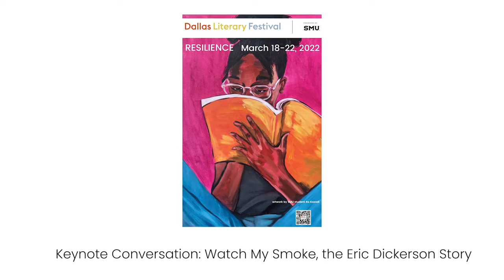Keynote Conversation Watch My Smoke, the Eric Dickerson Story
Dallas Literary Festival 2022
"Keynote Conversation: Watch My Smoke" recorded on Saturday, March 19, 2022 from 12-1:30 PM CST in Dallas Hall (SMU). Presented by Southern Methodist University.

Donovan Lewis, The Ticket Radio Co-Host, “The Great Donovan,” or “Donnie-Doo,” conversed with Eric Dickerson -- NFL Hall of Fame Running Back, Sports Analyst, and, now, Author. After a prolific, and often contentious, career, Dickerson is ready to tell his side of the story in his new book, Watch My Smoke – and held nothing back.

Speaker Bios:
Eric Dickerson:
Eric Dickerson is a Hall of Fame NFL running back and the greatest player in Los Angeles Rams history. He owns the single season rushing yards record, football’s most hallowed mark, with 2,105 in 1984, and he accumulated 10,000 career rushing yards faster than any runner in league history. Born and raised in Sealy, Texas, Eric became the country’s top recruit as a high school senior and committed to Southern Methodist University, where he anchored the famous “Pony Express” backfield. Dickerson is the author of Watch My Smoke: The Eric Dickerson Story. He is also currently an analyst for FS1 and joined the Rams front office as Vice President of Business Development. He lives in Los Angeles.